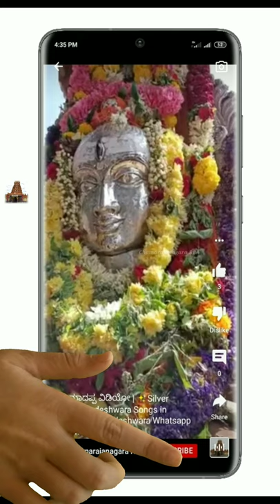ಮೈಸೂರು ದಸರಾ ಆನೆಗಳ ಆಟ | Mysore Dasara Elephants🐘Play Football | Mysore Dasara Elephants Short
Chamarajanagar Dasara Lighting Video |✨Chamarajanagar Lightings For Dasara | KA-10 Lightings

Chamarajanagar Institute Of Medical Science College | CIMS | KA-10 | Chamarajanagar Medical College

Cable type c

❤️ Others Channel's -

Key Words -
chamarajanagara chamarajanagara
Chamarajanagara today corona news
chamarajanagara news
ಚಾಮರಾಜನಗರ ನ್ಯೂಸ್
ಚಾಮರಾಜನಗರ ಕಾಗಲ್ವಾಡಿ
Chamarajanagara News video
chamarajanagara youth
chamarajanagar corona news
chamarajanagar today news
chamarajanagar today news kannada live
chamarajanagar today news corona
chamarajanagar corona news in kannada
chamarajanagar city
chamarajanagar live news
chamarajanagar corona virus
chamow many SI in chamarajanagar

marajeshwari temple in chamarajanagra
chamarajanagara dc home video
chamarajanagara dc office video
chamarajanagar tourist places
chamarajanagar today news live in kannada
chamarajanagar kannada live news
chamarajeshwari
chamarajeshwara temple chamarajanagar
chana rajeshwari public school
chamarajeshwara temple
deewana chamarajeshwara
chamarajanagar sp list
chamarajanagar sp name
chamarajanagar sp phone number
chamarajanagar sp number
chamarajanagar sp
chamarajanagar new sp
chamarajanagar district news
chamarajanagar district
chamarajanagar dc
chamarajanagar dance
Chamarajanagar district corona news
chamarajanagar district live news
Chamarajanagar district map
chamarajanagar dasara
chamarajanagar dasara 2021
chamarajanagar dc ravi
chamarajanagar dc office
chamarajanagar dc news
chamarajanagar dc name 2020
chamarajanagar dc name
chamarajanagar dc 2020
chamarajanagar dc photo
chamarajanagar dc mobile no
karnataka

trending Kannada whatsapp status Kannada whatsapp status, success love Kannada